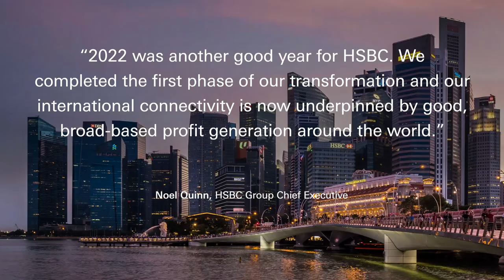HSBC Annual Results 2022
In 2022, our international business model delivered more for our customers and better returns for our shareholders.